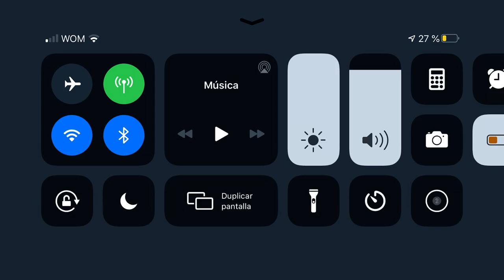Heroico lll (Team Grood vs Bane) “58 millones”